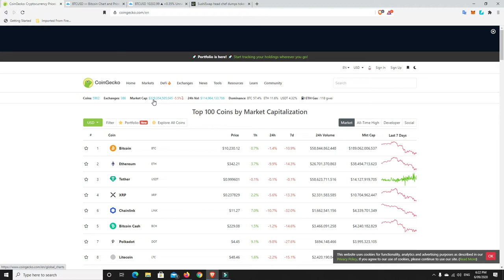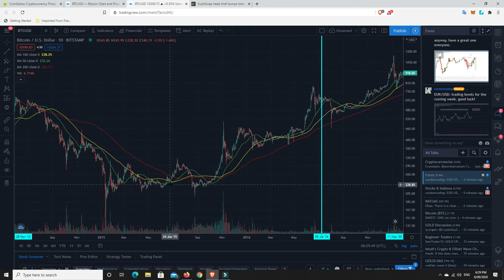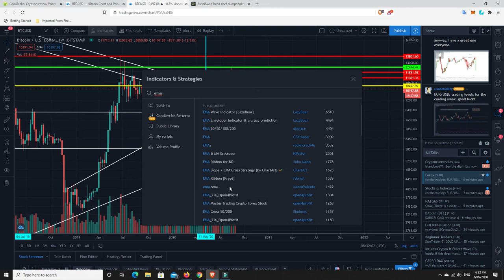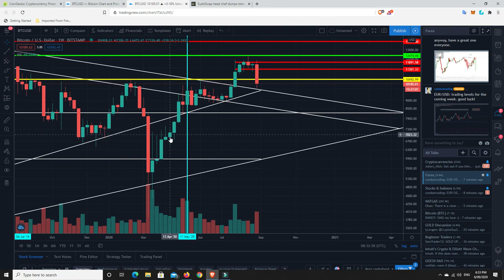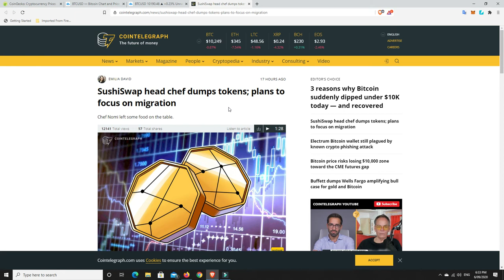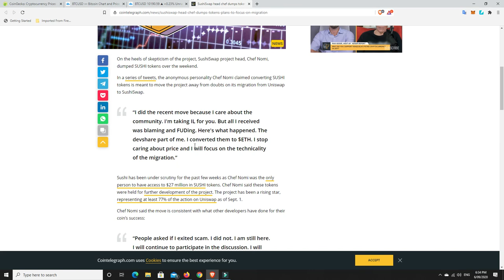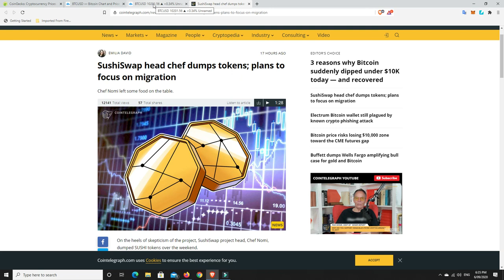Can the 21 week EMA hold or will the CME gap fill?